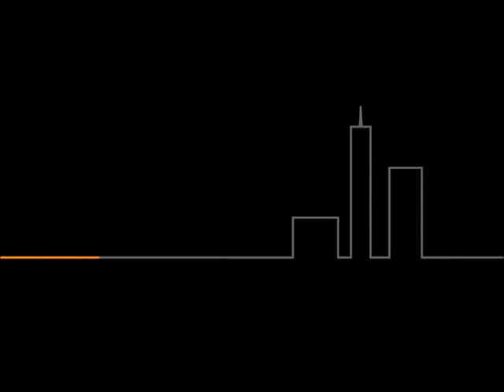Project Daybreak at Castle of Love 2014 : Interview with Quintino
Project Daybreak was present at the Dance Festival Castle of Love, in Kerkrade, Limburg (The Netherlands).
5 stages, over 65 deejays, and 40.000 fans, were enjoying the amazing sets.